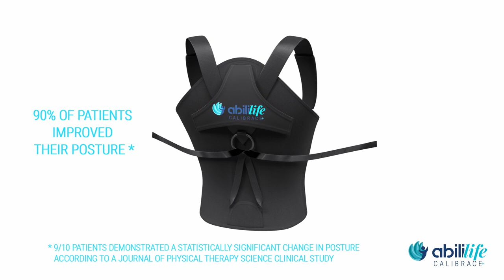Calibrace+ back brace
Improve your posture. Stand taller, feel secure, and supported, and reduce your fear of falling.